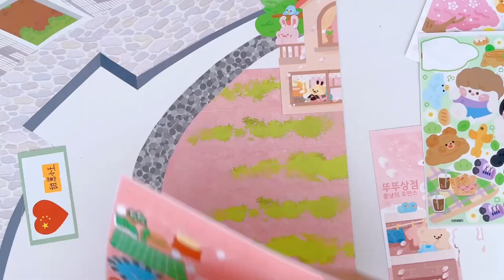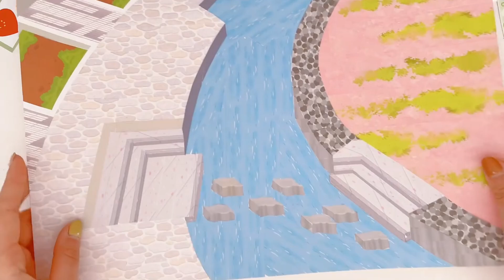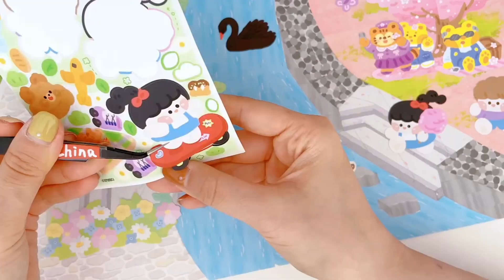Sticker Collage ASMR 70